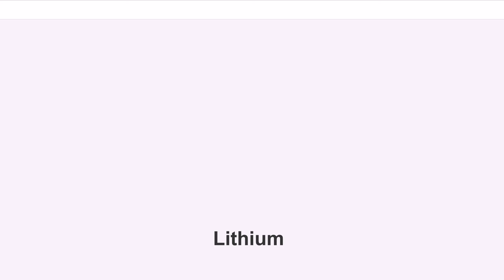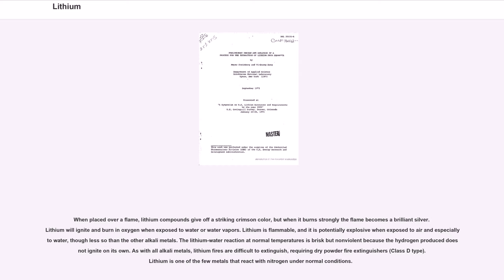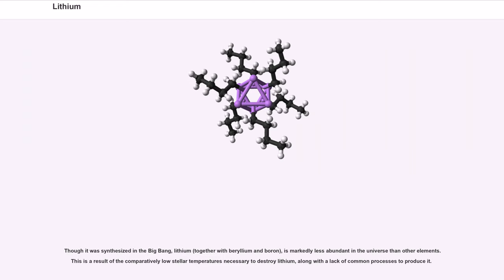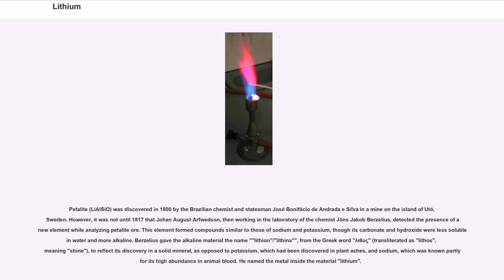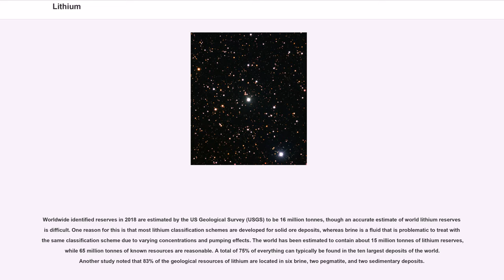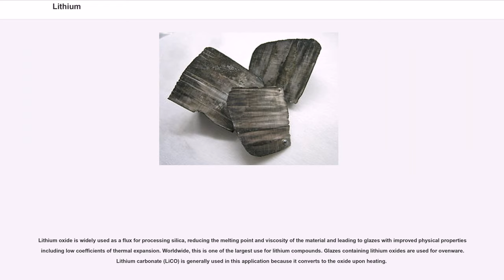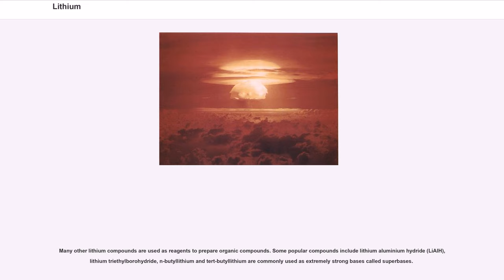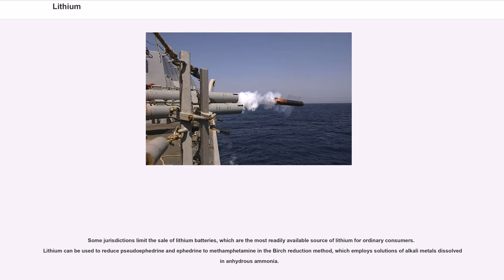Lithium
Lithium (from ) is a chemical element with symbol Li and atomic number 3. It is a soft, silvery-white alkali metal. Under standard conditions, it is the lightest metal and the lightest solid element. Like all alkali metals, lithium is highly reactive and flammable, and is stored in mineral oil. When cut, it exhibits a metallic luster, but moist air corrodes it quickly to a dull silvery gray, then black tarnish. It never occurs freely in nature, but only in (usually ionic) compounds, such as pegmatitic minerals which were once the main source of lithium. Due to its solubility as an ion, it is present in ocean water and is commonly obtained from brines. Lithium metal is isolated electrolytically from a mixture of lithium chloride and potassium chloride.

The nucleus of the lithium atom verges on instability, since the two stable lithium isotopes found in nature have among the lowest binding energies per nucleon of all stable nuclides. Because of its relative nuclear instability, lithium is less common in the solar system than 25 of the first 32 chemical elements even though its nuclei are very light: it is an exception to the trend that heavier nuclei are less common. For related reasons, lithium has important uses in nuclear physics. The transmutation of lithium atoms to helium in 1932 was the first fully man-made nuclear reaction, and lithium deuteride serves as a fusion fuel in staged thermonuclear weapons.

Lithium and its compounds have several industrial applications, including heat-resistant glass and ceramics, lithium grease lubricants, flux additives for iron, steel and aluminium production, lithium batteries, and lithium-ion batteries. These uses consume more than three quarters of lithium production.

Lithium is present in biological systems in trace amounts; its functions are uncertain. Lithium salts have proven to be useful as a mood-stabilizing drug in the treatment ...